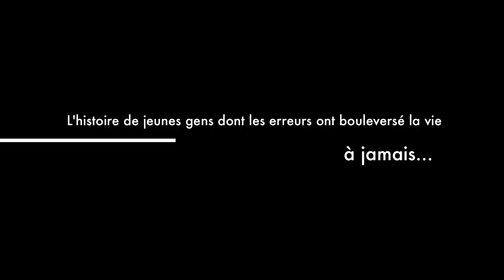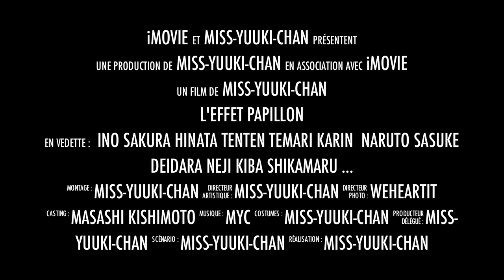L'Effet Papillon - Trailer FanFiction.mov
Trailer vidéo pour ma fiction intitulée "L'Effet Papillon", à retrouver